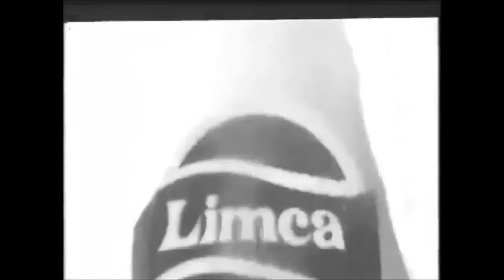Indian Funny Ads fevicol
watch and enjoy best ads
funny
crazy